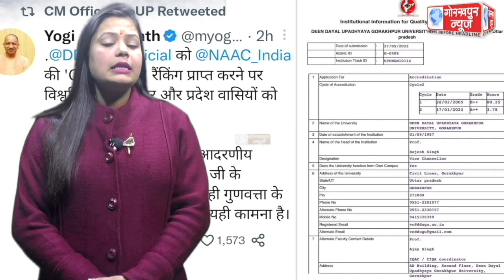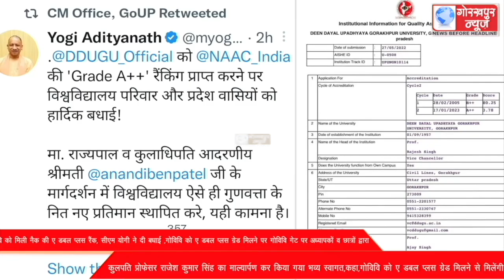नैक मूल्यांकन में गोविवि को मिली नैक की ए डबल प्लस रैंक, सीएम योगी ने दी बधाई ,गोविवि को ए डबल प्लस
नैक मूल्यांकन में गोविवि को मिली नैक की ए डबल प्लस रैंक, सीएम योगी ने दी बधाई ,गोविवि को ए डबल प्लस ग्रेड मिलने पर गोविवि गेट पर अध्यापकों व छात्रों द्वारा कुलपति प्रोफेसर राजेश कुमार सिंह का माल्यार्पण कर किया गया भव्य स्वागत,कहा,गोविवि को ए डबल प्लस ग्रेड मिलने से मिलेंगी तमाम तरह की सुविधाएं